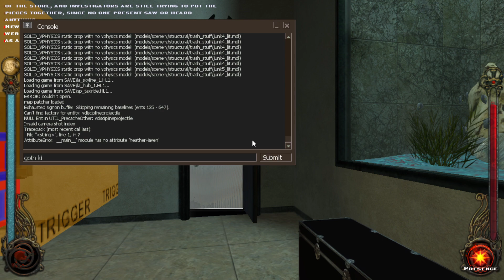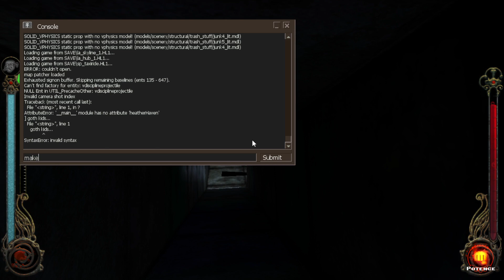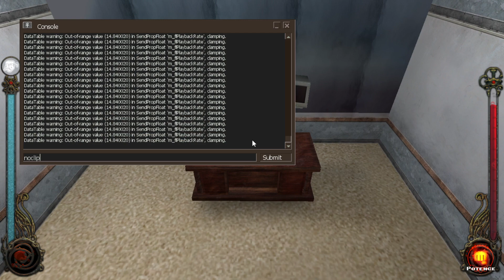Vampire The Masquerade - Bloodlines by David Lynch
A newly embraced fledgling comes to LA to investigate a [redacted] after a body was discovered on the pier. But what is he actually looking for?